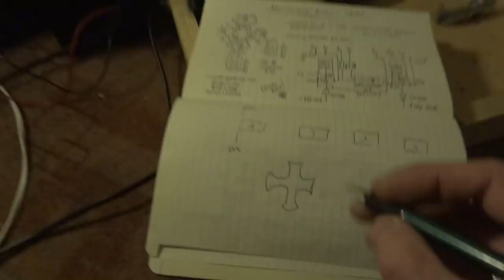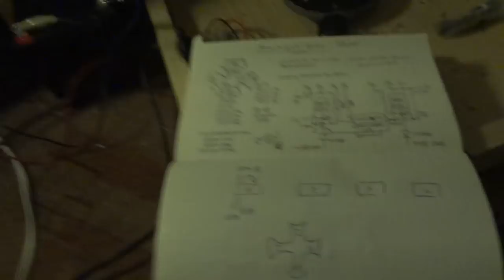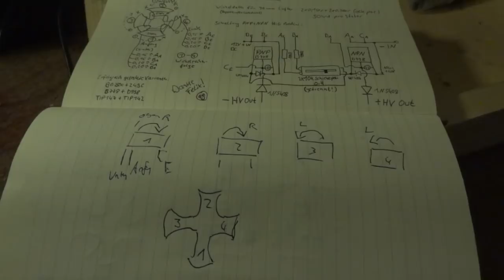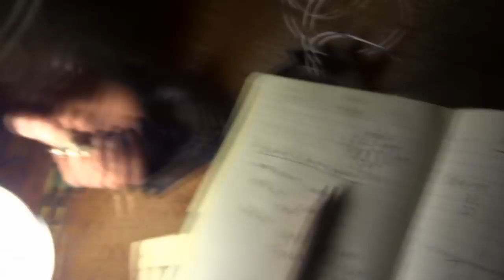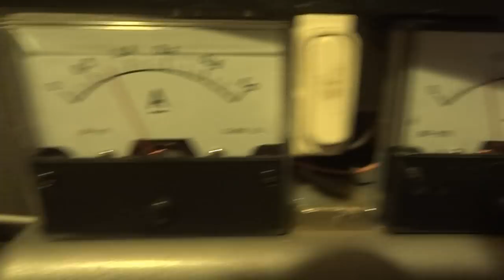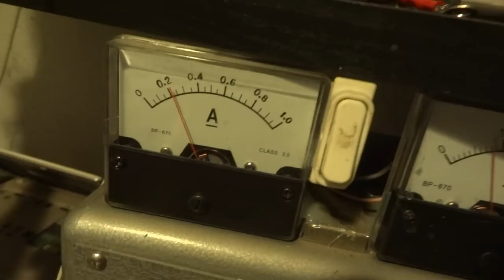HiG Bedini Original - Felix erklärt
Da hab ich beim letzten Video doch einen Schusselfehler gemacht beim abwickeln des HiG Lüfters und hab Felix ganz umsonst der "Falschbeschreibung" bezichtigt. Mit ihm zusammen haben wir die Originale HiG Wicklung nochmals auseinandergenommen um daraus einen Wickelplan zu erstellen.